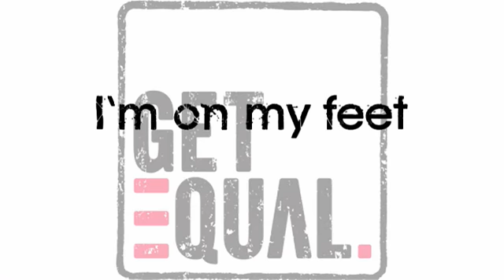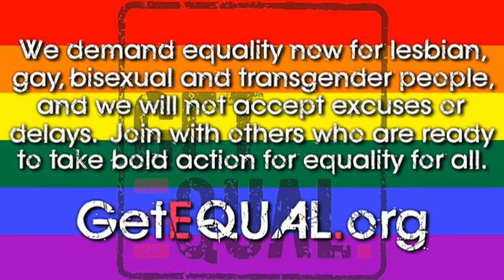5/16/10 Let's GetEQUAL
We demand equality now for lesbian, gay, bisexual, and transgender people, and we will not accept excuses or delays. Join with others who are ready to take bold action for equality for all.

(Parody: Sean Chapin)
Lyrics by Sean Chapin and David Mailloux